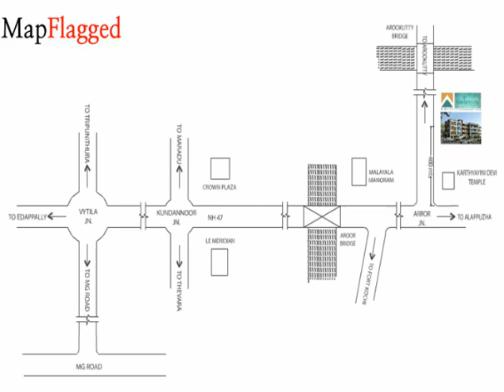Kochi | Kriti Gateway Enclave by Kriti Projects Pvt at Aroor | MapFlagged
Following is the detail of Kriti Gateway Enclave, a project by Kriti Projects Pvt Ltd:

 GATEWAY ENCLAVE

 The ongoing residential apartment project, GATEWAY ENCLAVE, at Aroor comprises of beautifully designed 27 premium flats in 45.90 cents of land at excellent residential locality. The building is a perfect blend of traditional architecture and ultra modern facilities. If anyone wants to say somewhere that embraces the culture of the local area, they are more likely to find that in GATEWAY ENCLAVE at Aroor. Aroor is very near to the metro city, Kochi.
 GATEWAY ENCLAVE is coming up strategically near to NH47, and with close proximity to educational institutions, healthcare centers, places of worship, shopping centers and IT Parks. From the Vytilla Junction it is just 12 minutes of drive to Gateway Enclave.

Kriti Gateway Enclave : Aroor, Kochi, India with the price structure:
3 BHK at 45.12L-46.86L having area 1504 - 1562 sq.ft
2 BHK at 32.25L-36.03L having area 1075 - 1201 sq.ft

Nearest Hospitals to this Project:
Laxmi Hospital
Devis Hospital
Lakshmi Hospital Tsunami Project Only
PHC Arookutty Hospital
Lakshmi Hospital

Nearest Schools to this Project:
NSS English Medium School
M SS Play School
Holy Angel Residential School
Champ Kids Day Care
Aroor Government School

Nearest Restaurants to this Project:
Karthyayani Hotel
Pizza Court
Kousini Frozen Food
Madhuban Multi Cuisine Family Restaurant
Pushpavadi

Nearest Shopping Malls to this Project:
Mathana Shopping Complex
Kanikattu Shopping Complex
C. T. M. Brothers Shopping Complex
Panchayat Shopping Complex
Kannikkatt Shopping Complex

Nearest Parks to this Project:
Divine Garden
Model Tourist Village Park
Ponvelil Parambu
Cochin Corporation TP Ground Kacheripady
Kumbalanghi Park

Nearest Movie Theaters to this Project:
Full Moon Film
Opsiz Theatre Solutions
Xavier Theatre
Sree Ayyapa Theatre Panangad
Select Theatre

Nearest Cafes to this Project:
Appu's Cafe
Jiffy's Coffee Shop
Hotel Coffee Park
Rians Family Coffee Shop
KL-43 Juice Bar

Nearest Stores to this Project:
Chandrika Curry Powder Shop
Laly Store
Sreeragam Metal Systems
Swamy Fruit Store
Steel Stores

Nearest Doctors to this Project:
Shifa Diagnostic Centre
K Sreedharan Vaidhar
Shri Krishna Diagnostic
Doctor KK Damodharam
Doctor Varun